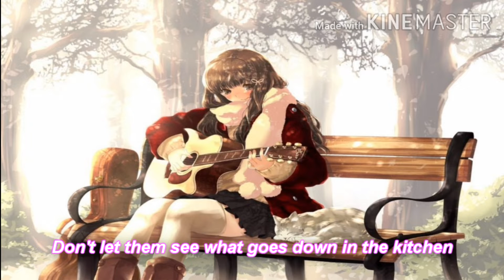Nightcore - Dollhouse (Melanie Martinez)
If you liked the video,press the like and subscibe buttons for more songs.

Message to the original artists:

If you are the original artist and you don't want me to have your work uploaded on my channel, please contact me by my channel's email, send a message on youtube or comment in the section
and I will this video immediately